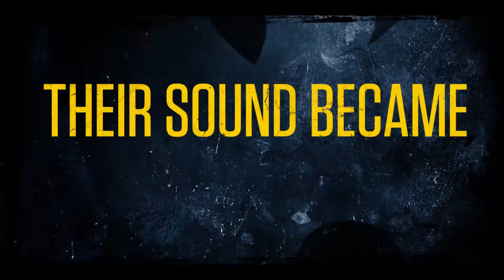Wu-Tang: An American Saga Trailer #1 (2019) HD | Mixfinity International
Plot: Wu-Tang: An American Saga is inspired by “The Wu-Tang Manual” and “Tao of Wu”, and based on the true story of the Wu-Tang Clan. Set in early '90s New York at the height of the crack cocaine epidemic, the show tracks the Clan's formation, a vision of Bobby Diggs aka The RZA, who unites the men torn between music and crime but eventually rise to become the unlikeliest of American success stories. Wu-Tang: An American Saga premieres September 4 on Hulu.